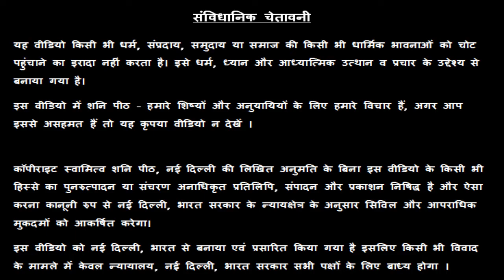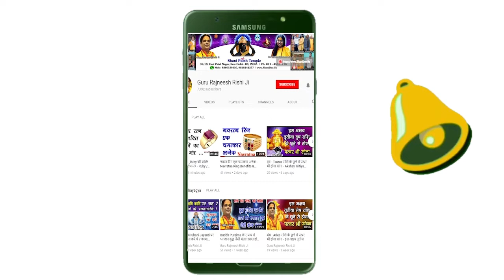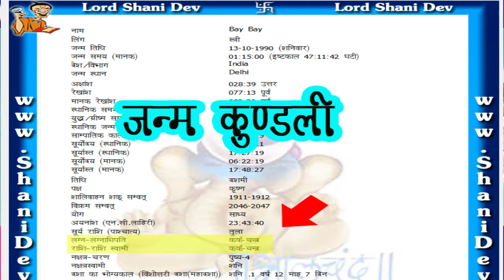कर्क राशि अपने भाग्य को कैसे ठीक करें | Cancer Horoscope | Kark Rashi Lucky Upay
कर्क राशि अपने भाग्य को कैसे ठीक करें | Cancer Horoscope | Kark Rashi Lucky Upay - गुरु रजनीश ऋषि  - Guru Rajneesh Rishi Ji - शनि मंदिर,  नई दिल्ली